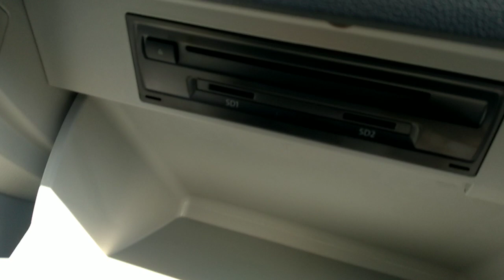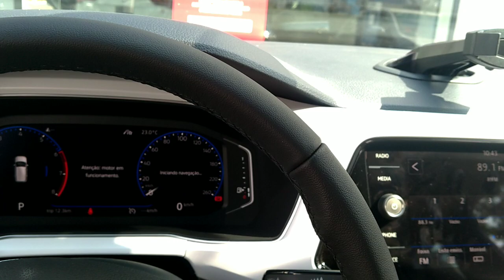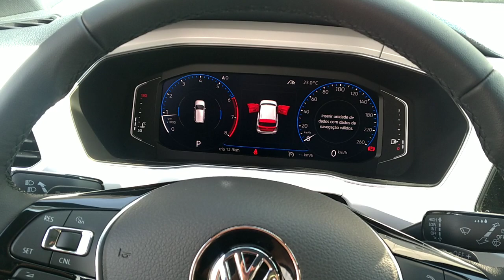T-CROSS 1.4 250 TSI 0km - Fui buscar o T-Cross!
@Phenom Veículos

Ficha técnica:
Mecânica
Motorização: 1.4
Combustível: Gasolina e Álcool
Potência (cv): 150 e 150
Torque (kgf.m): 25,5 e 25,5
Velocidade Máxima (km/h): 198
Tempo 0-100 (s): 8,7
Consumo cidade (km/l): 7,7 e 11
Consumo estrada (km/l): 9,3 e 13,2
Câmbio: automática com modo manual de 6 marchas
Tração: dianteira
Direção: elétrica
Suspensão traseira: Suspensão tipo eixo de torção e traseira com barra estabilizadora, roda tipo semi-independente e molas helicoidal.
Freios: Disco ventilados na frente e sólidos na traseira.
Dimensões
Altura (mm): 1.558
Largura (mm): 1.760
Comprimento (mm): 4.199
Peso (Kg): 1.250
Tanque (L): 52
Entre-eixos (mm): 2.651
Porta-Malas (L): 420
Ocupantes: 5